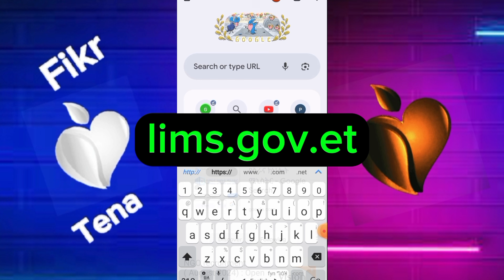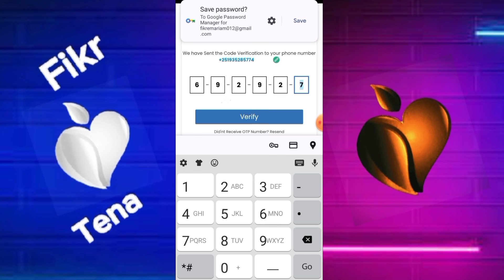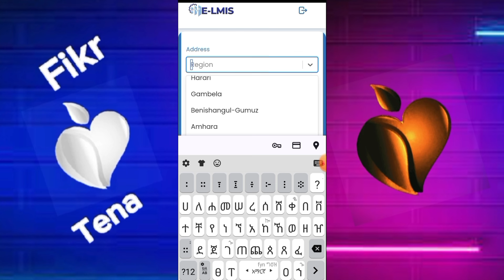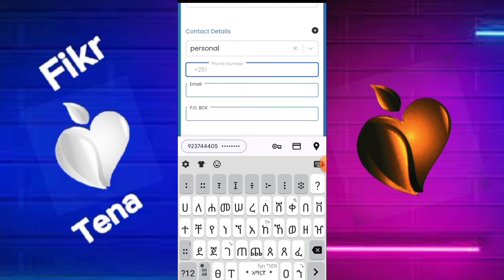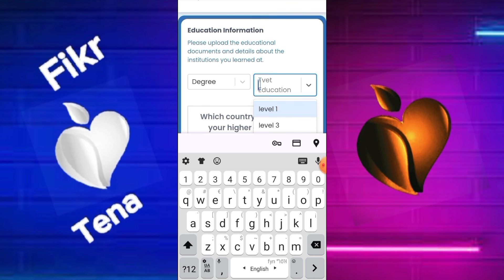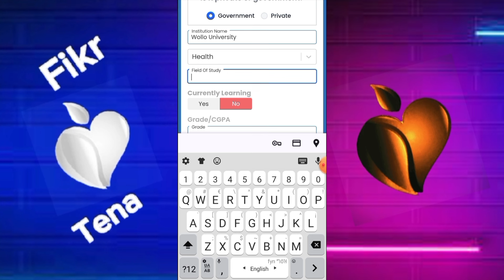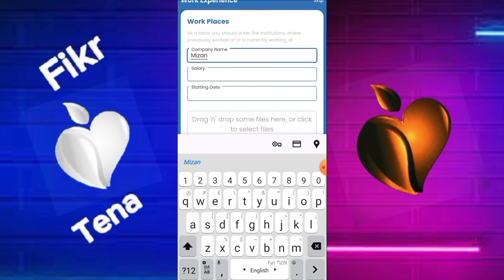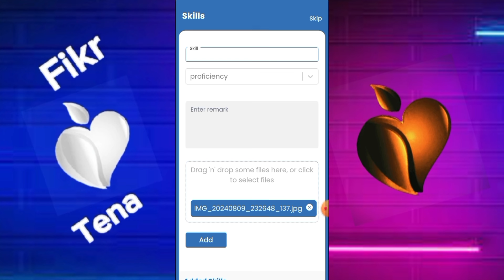የስራና ክህሎት ሚኒስቴር ፎርም አሞላል | How to register E - lmis online | mols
የውጭ ሀገር የስራ እድል በስራ ና ክህሎት ሚኒስቴር ተዘጋጅቶ የቀረበ  how to register on ministry of labor and skill vacancy online